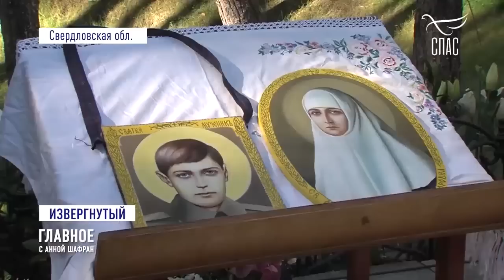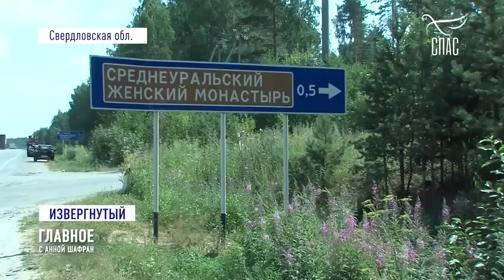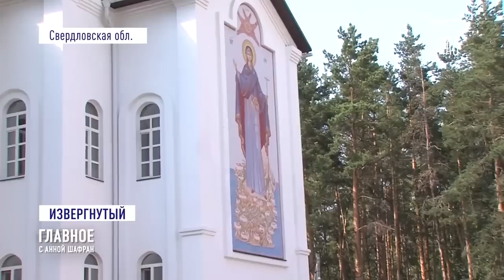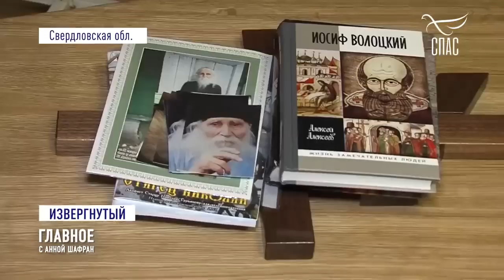"СПАС". СПЕЦИАЛЬНЫЙ РЕПОРТАЖ О БЫВШЕМ СХИИГУМЕНЕ СЕРГИЕ ИЗ СРЕДНЕУРАЛЬСКОГО ЖЕНСКОГО МОНАСТЫРЯ